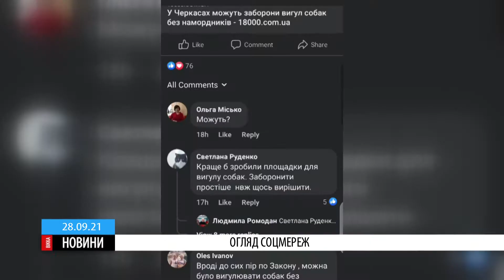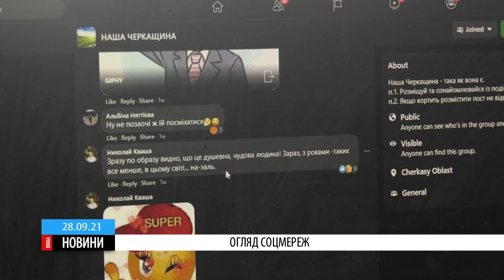Черкаська Венеція та всенародна слава кондукторки: про що говорять черкащани у соцмережах?